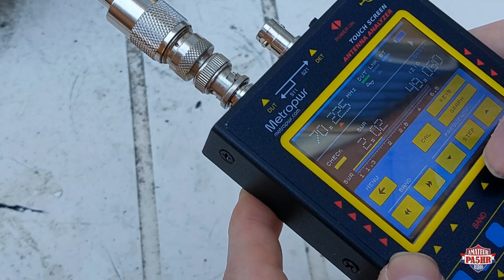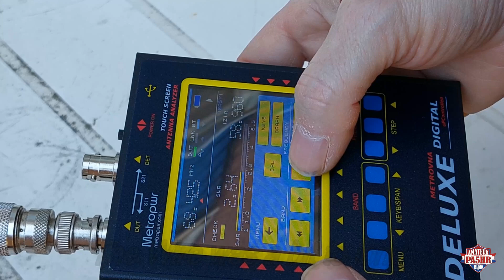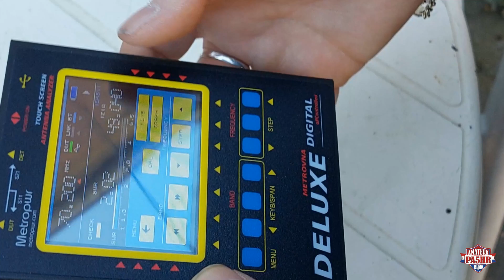Delta Loop for 70mhz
This is a simple Delta Loop for the 70 MHZ Band and easy to make
The Material is 1 PVC Pipe 1.41m long and the Wire 4.40m because
You can later the Antenne better bring in tune.

I use for a connection directly on the Wire i have soldered the Coax directly on the wire but that is not to see in the Clip but works very fine

Vy 73 de Bert PA5HR